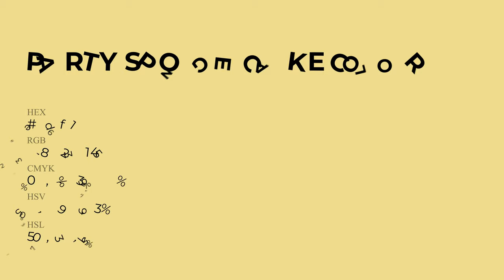Party Sponge Cake color eedf91 hex Cool Yellow color eedf91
What color is Party Sponge Cake ? eedf91 hex, Cool Yellow color eedf91

Hex eedf91 Color Code is also known as Party Sponge Cake color

Hex eedf91 Color code in RGB color code model is created after adding 93.33% red color, 87.45% green color and 56.86% blue color.
Hex eedf91 Color code in CMYK color (process color) code model is generated after subtraction of 0% cyan, 06% magenta, 39% yellow, 07% black.